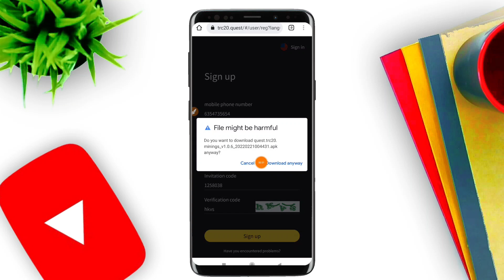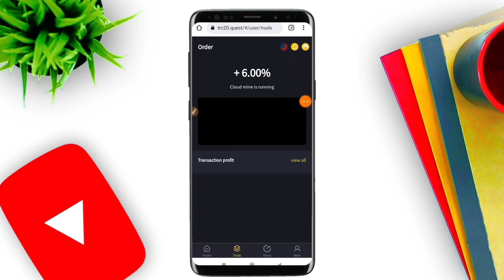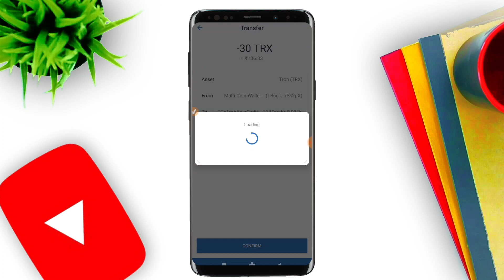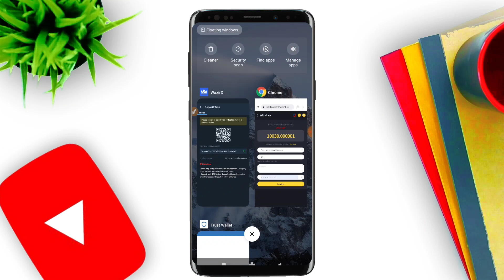💥Earn & Mine free TRX | TRX New Site Today | TRX Mining Today | TRX Mining 2022 | Make Money Website